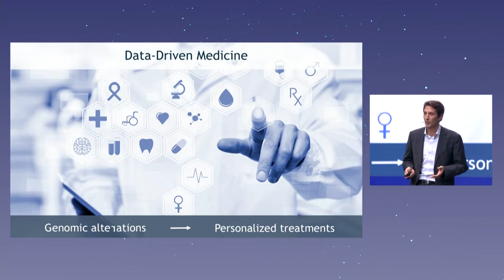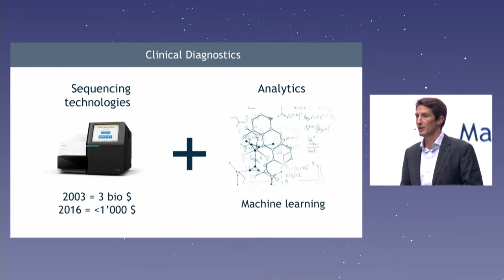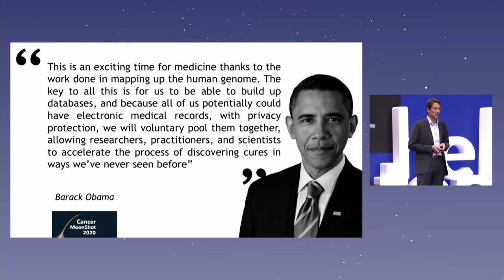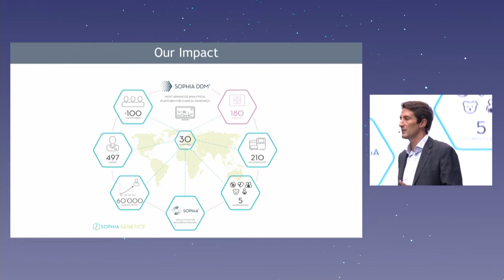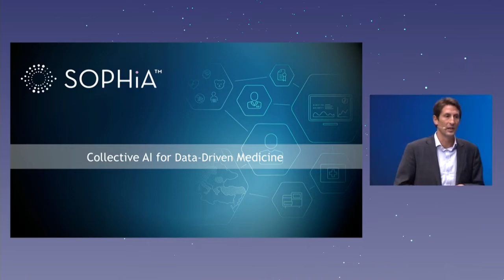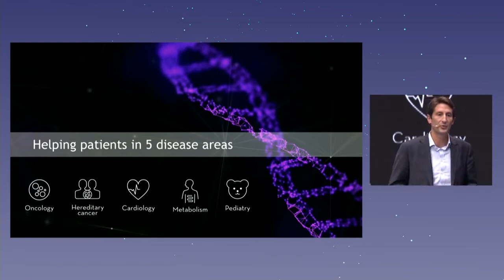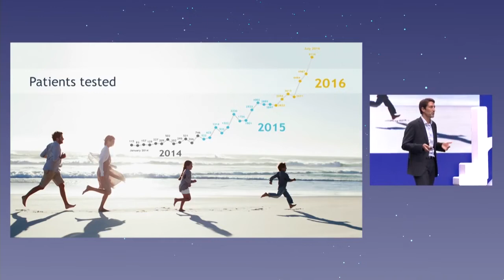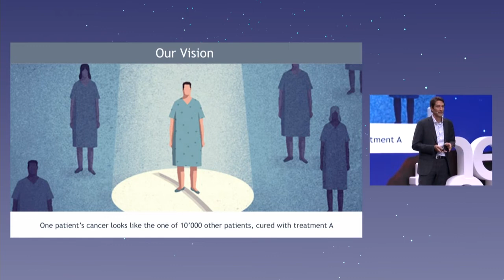Founder Stories: Jurgi Camblong, Co-Founder and CEO of SOPHiA GENETICS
Jurgi Camblong is a visionary entrepreneur who is pioneering the data-driven medicine movement around the world.

He is a molecular biologist (published in Cell, Science and Nature), has a PhD in life sciences from the University of Geneva and an EMBA in management of technology from EPFL/HEC Lausanne.

In 2011, he founded SOPHiA GENETICS with Dr. Pierre Hutter and Prof. Lars Steinmetz. He has since successfully led the development of the company, listed among the 50 Smartest Companies by the MIT Technology Review. Jurgi has been a member of the Advisory Council on Digital Transformation to the Swiss government and was personally recognized by EY as Emergent Entrepreneur of the Year in 2017.